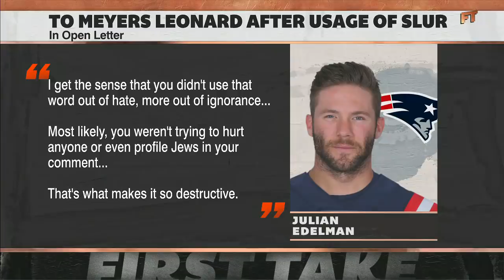Max Kellerman & Stephen A. discuss Meyers Leonard's apology for using anti-Semitic slur | First Take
Max Kellerman and Stephen A. Smith discuss Miami Heat center Meyers Leonard’s usage of an anti-Semitic slur during a video game stream and his subsequent apology.